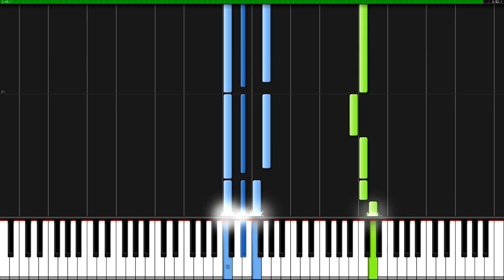Come Little Children | Piano Tutorial + Sheet Music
How to play Children of the Night (Piano Version) - Synthesia Tutorial (myuuji)

From Disney's Hocus Pocus & My Little Pony fan animation (Duo Cartoonist). Inspired by Erutan :) Also known as Sarah's song or Sarah's theme "Garden of Magic" sung by Sarah Sanderson or the Five Nights at Freddy's fan animation by A Thing From Space.

Piano Version by myuu